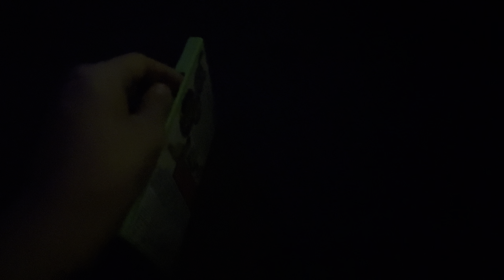Opening to Son Of The Mask 2005 DVD (UGH!!!)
1. DVD Menu
2. MPAA Rating Screen
3. New Line Home Entertainment Logo
4. New Line Cinema Logo
That’s all

Request By: @MarioTheMovieCollector